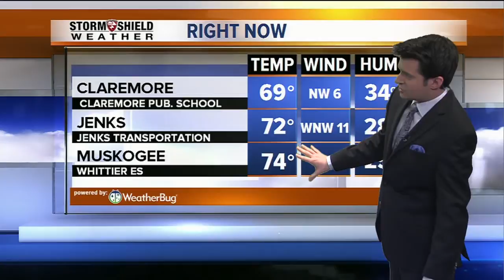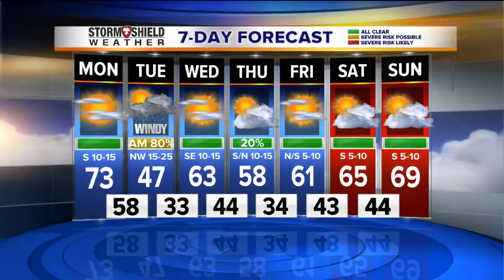Sunday Evening Weather Forecast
The latest from the Storm Shield Weather Center